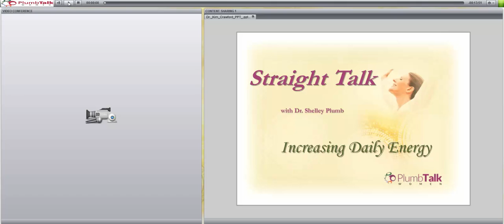Increase Daily Energy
If your energy dips at two o’clock in the afternoon and spikes the moment you crawl into bed at night, you’re not alone. Too many people struggle with energy imbalances. Unfortunately, we are often told the culprit behind energy loss is age. This week, Dr. Kim Crawford of Age Well Solutions joins Dr. Shelley Plumb to debunk this rumour, address common causes of energy dips and provide us with tips for reclaiming our vitality.